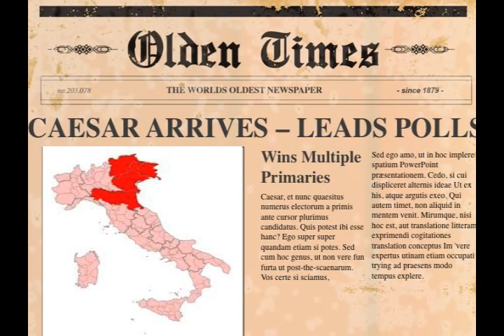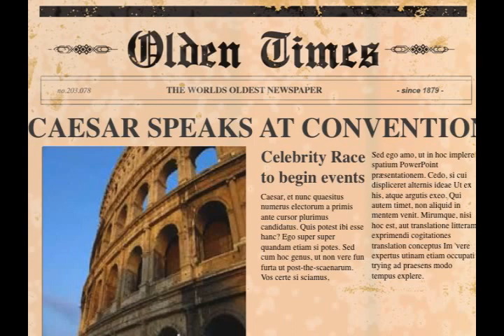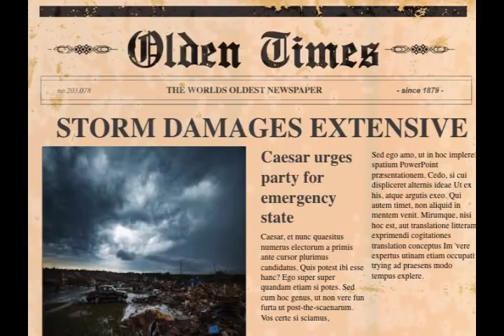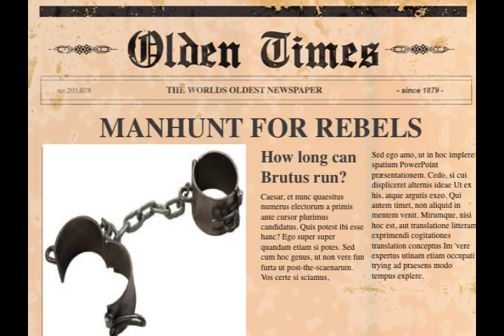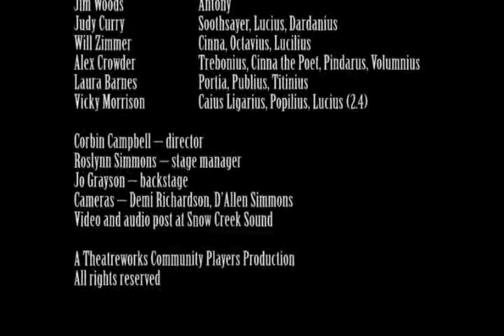Julius Caesar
This is our production of Julius Caesar from 2014.  We did it in the round, and set it in the context of an American presidential election, with Caesar to give the keynote address at the convention as the incumbent.  Enjoy!